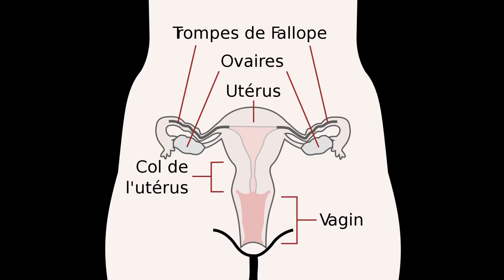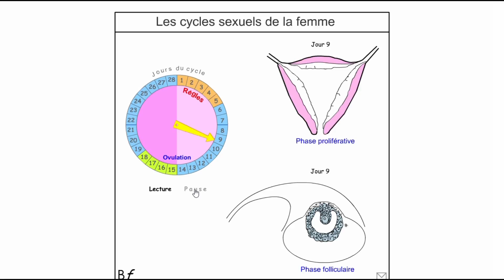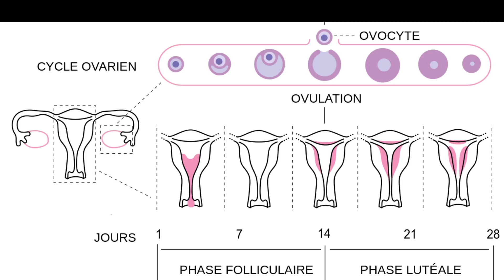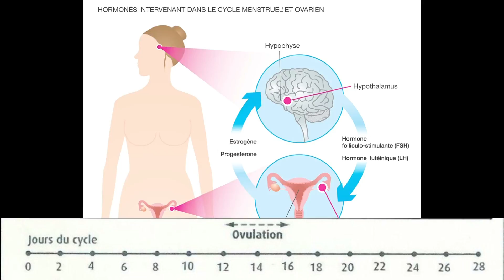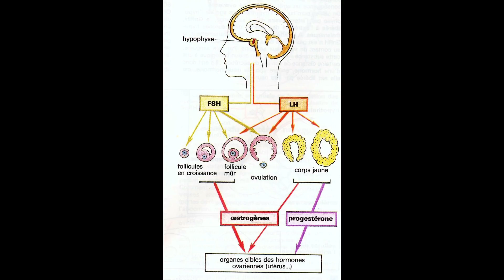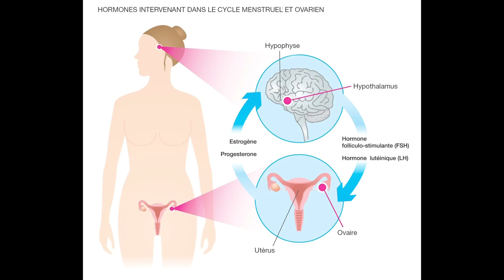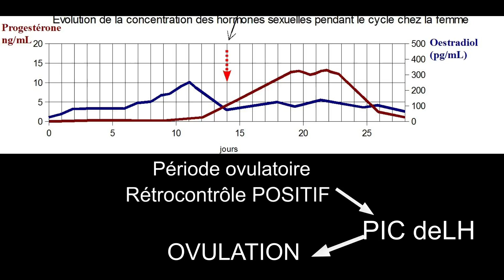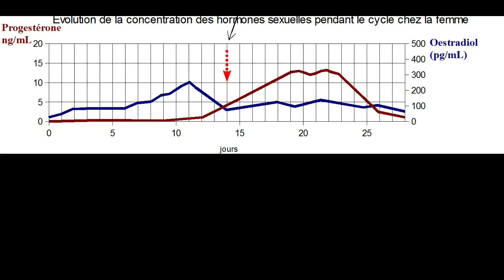Sexualité et procréation chez la femme